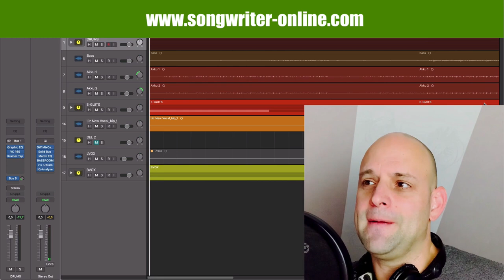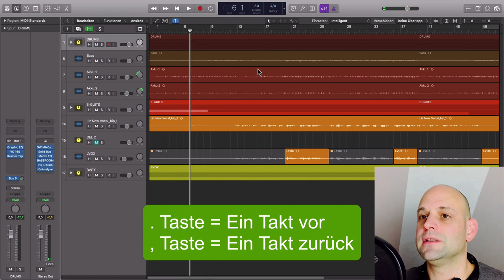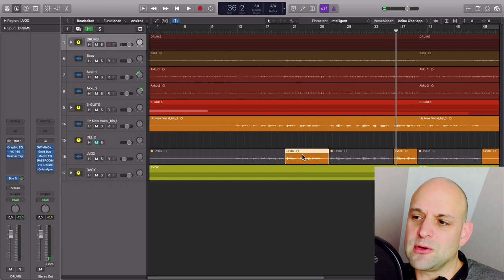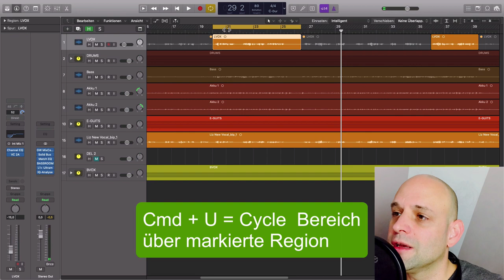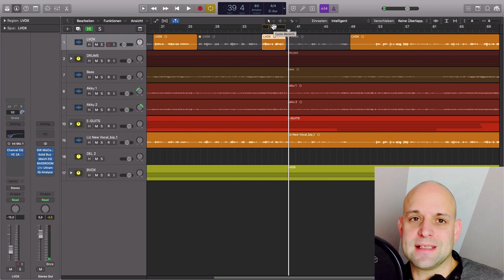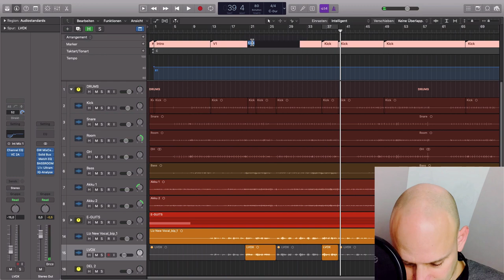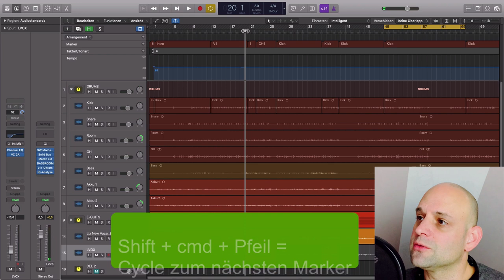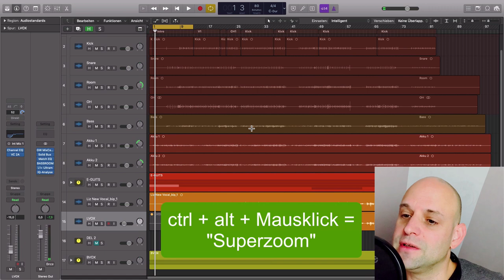Logic Pro X Tutorial (deutsch) || 🎉 6 TIPPS wie du extrem schnell durch Logic Projekte navigierst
Wenn du effektiv in Logic arbeiten möchtest solltest du einige nützliche Navigationsbefehle kennen. Sechs Tipps wie du die schnell durch deine Projekte bewegen kannst zeige ich dir in diesem Logic Pro X Tutorial (deutsch).